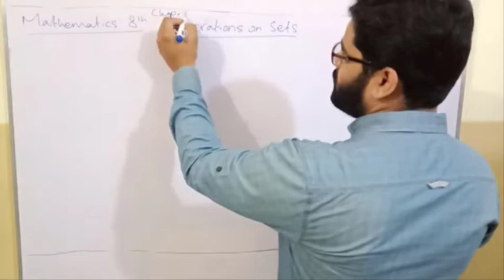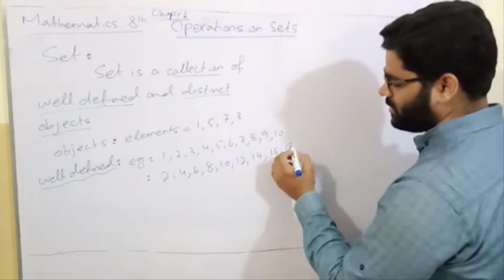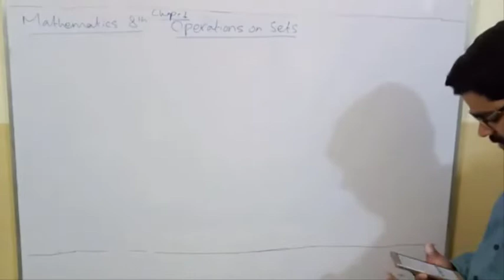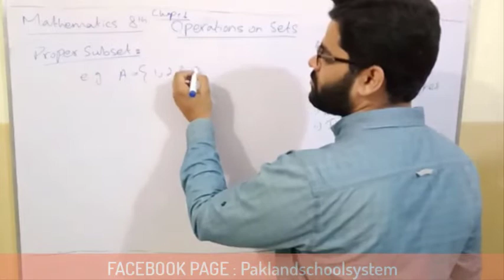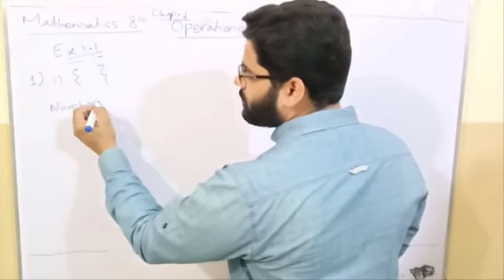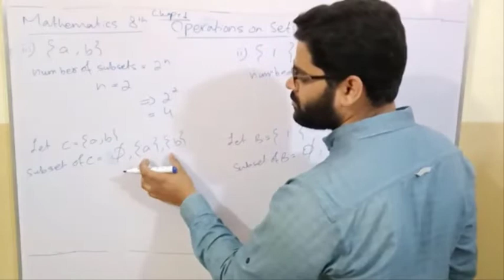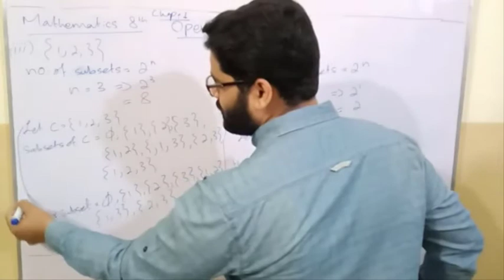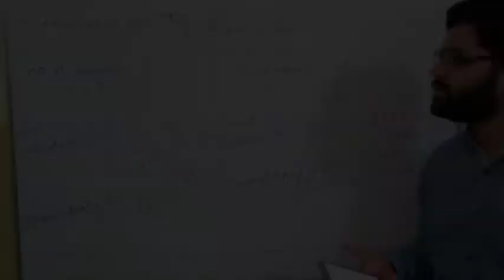8th Mathematics | Lecture: 1 | Ex. 1.1 | Q: 1-3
In this lecture, you will learn about sets, subsets, types of subsets, proper subset, improper subset.

My name is Muhammad Usman Gul. As you know the Corona Virus spread rapidly in the World and people are forced to live in their homes. The virus has also affected the students as all the institudes/Colleges/Universities are closed.
For this reason, I tried my best to give students, the knowledge and lectures on main subjects especially Mathematics through this online platform.

You can also WhatsApp for any questions related to videos.

types of subsets, proper subset, improper subset, Sets, sub sets, Q: 1-3 , Ex. 1.1 , Lecture: 1, 8th Mathematics, fsc math 2nd year, fsc math 2nd year 3.4, fsc math 2nd year 2.1, fsc math 2nd year 1.3, fsc math 2nd year 2.4, fsc math 2nd year 1.4, fsc math 2nd year 1.1, fsc math 2nd year 3.6, fsc math 2nd year 2.8, fsc math 2nd year 2.2, Integration, differentiation, derivatives, differentiate, integrate, derivate, variable, constant, mathematics for fun, mathematics online, online lectures, online learning, Introduction To Instructor, paklandonline, pak land, velocity, change, displacement, Lecture: 1, part: 1, What are Derivatives?, Power rule